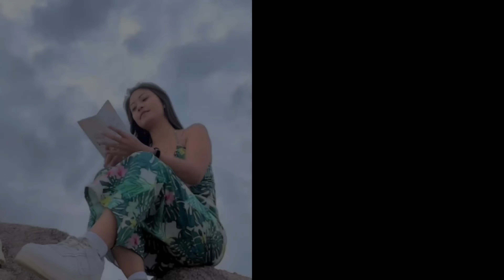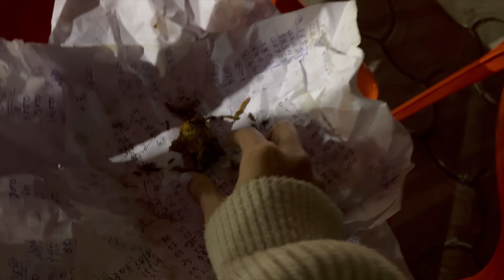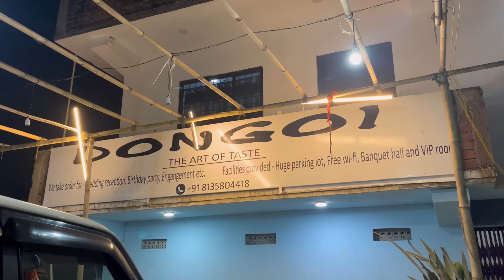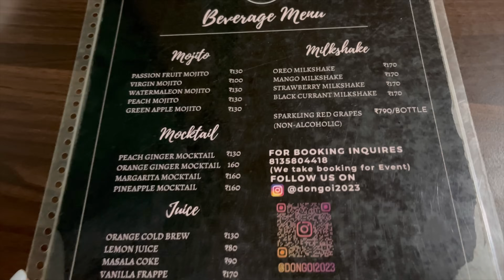Part 2 is here || Dongoi || family dinner || vlog || pinaki Debbarma ||2024